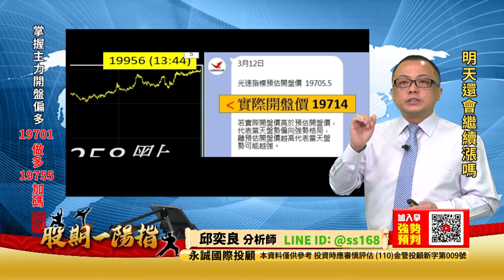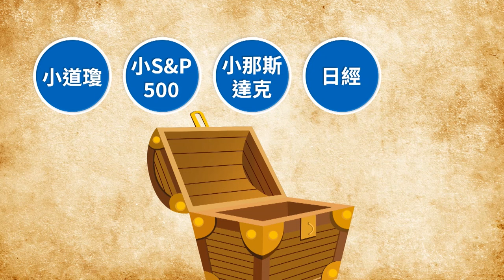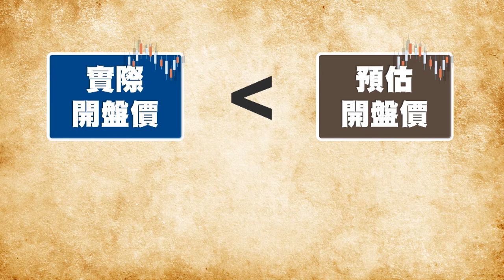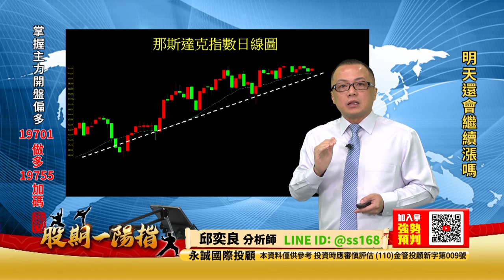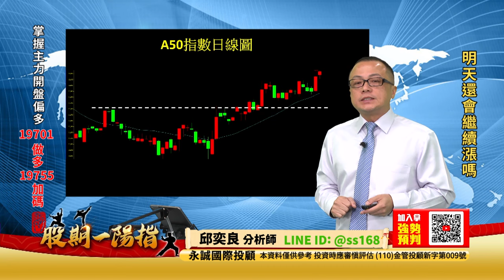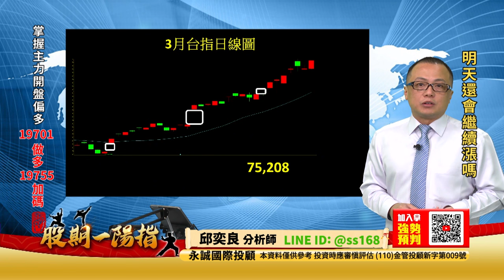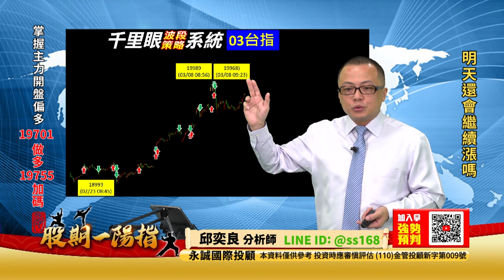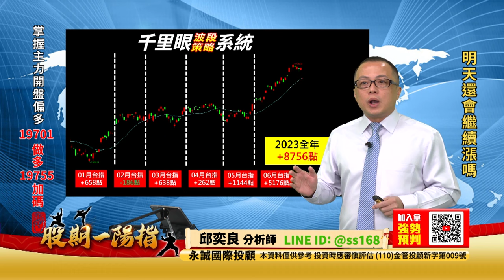20240312 2200 邱奕良 股期一陽指【明天還會繼續漲嗎】